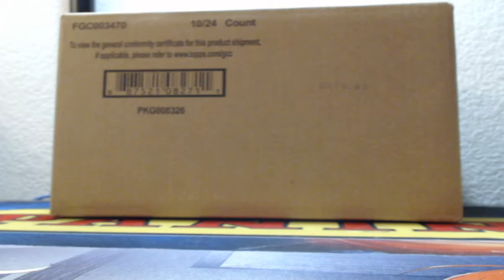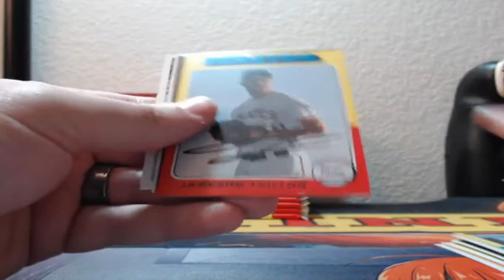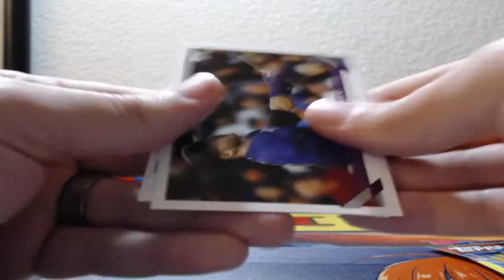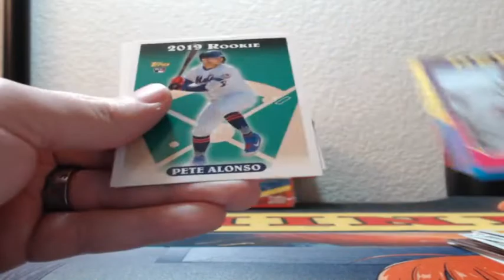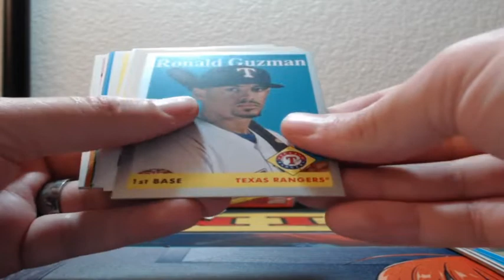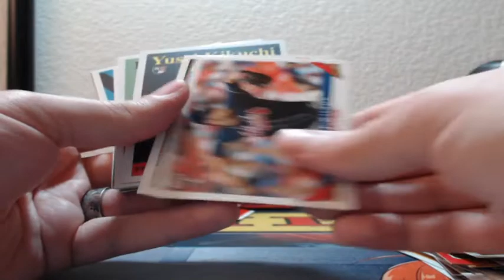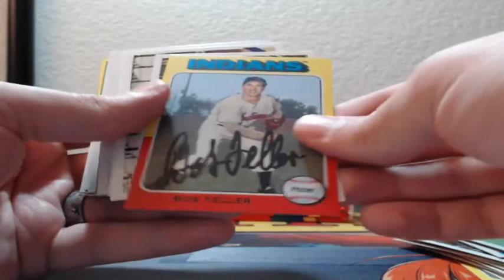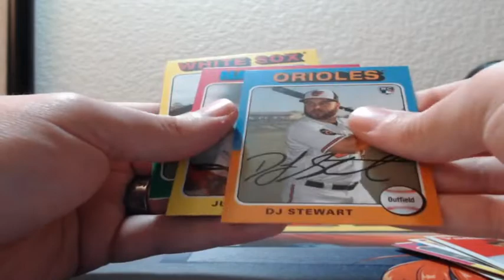2019 Topps Archives Baseball 5 Box Half Case Break 8-21-2019 (BLUE AUTO MOJO!)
2019 Topps Archives Baseball 5 Box Half Case Break 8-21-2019 (BLUE AUTO MOJO!)